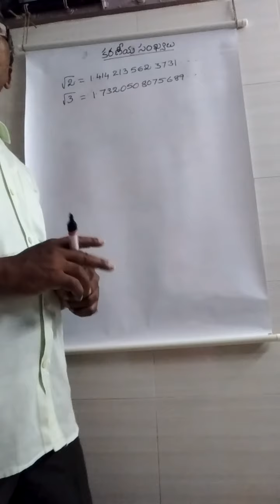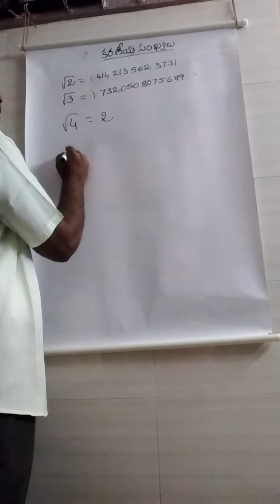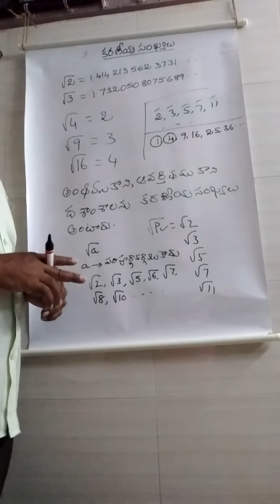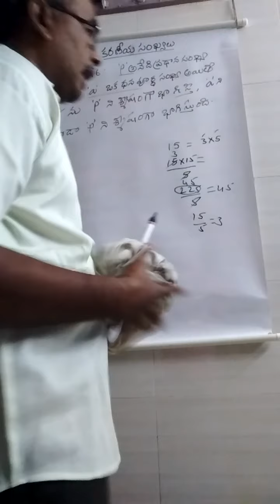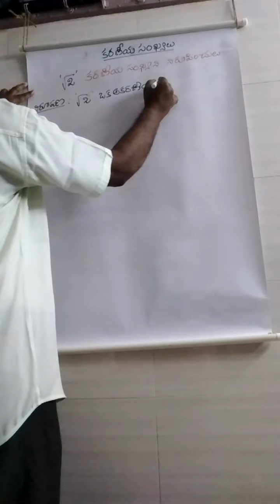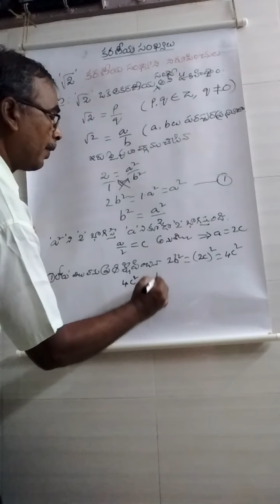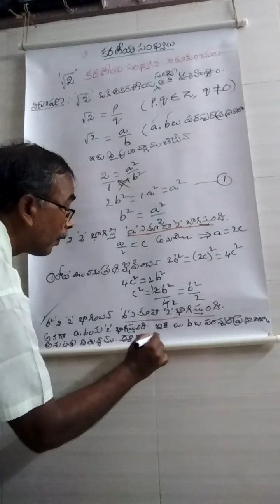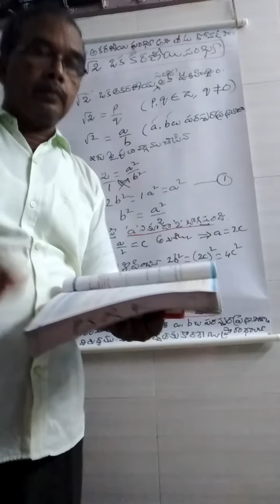10 వ తరగతి వాస్తవ సంఖ్యలు 5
కరణీయ సంఖ్యలు√2 కరణీయ సంఖ్య అని నిరూపించుట